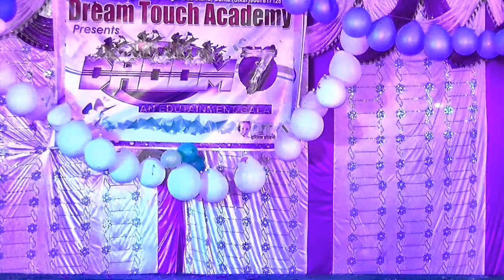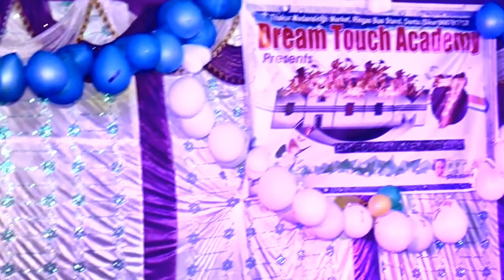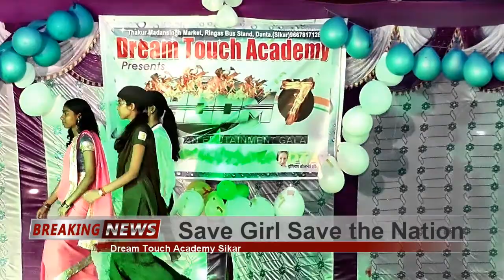Save Girls, Save Water And Save the generation, कन्या भ्रूण हत्या पर आधारित